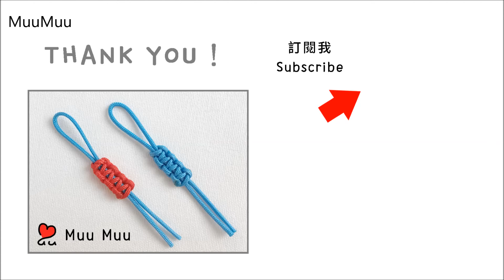雙向 平結 How to Tie Square Knot 結繩 中國結 macrame #016 / MuuMuu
可用於首環編織、家飾、伸縮結……，最常見的平結就是雙向平結，一起動手試試看吧！

✦ Este es un alambre de nudo chino de 1.5mm.  Puede ser llamada "hilo cola de ratón".
Puedes comprar "1.5mm Chinese knot wire" en el sitio web de Etsy.
✦ This is a 1.5mm Chinese knot wire. You can buy "1.5mm Chinese knot wire" on the Etsy website.

How to Tie Square Knot?